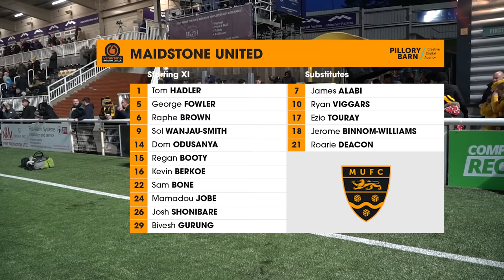Maidstone United Vs Bromley (28/03/23)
National League
Gallagher Stadium